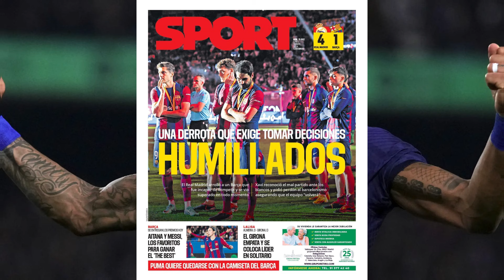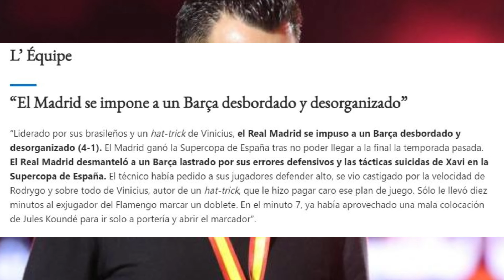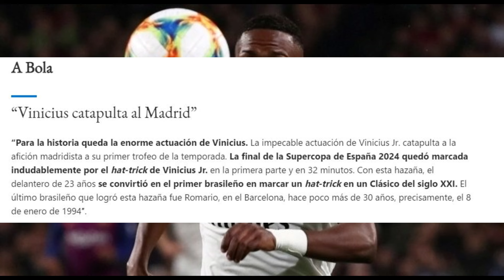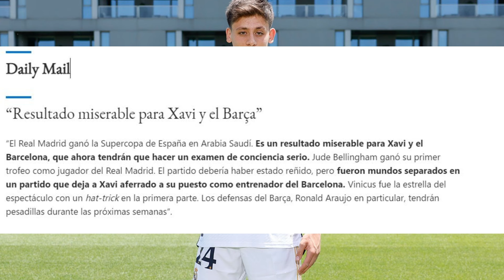📣 ¿XAVI EN RIESGO? 🚨 REAL MADRID CAMPEON Y VINI BAILA 🔴 "MBAPPÉ SIEMPRE PENSÓ EN EL MADRID"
Todas las mejores y mas recientes noticias de futbol lo encuentras en CUPERING